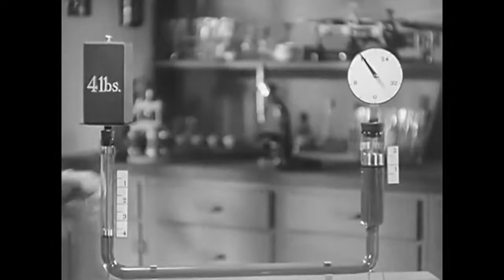Car Brakes׃ “Hydraulics“ 1936 Chevrolet Auto Mechanics